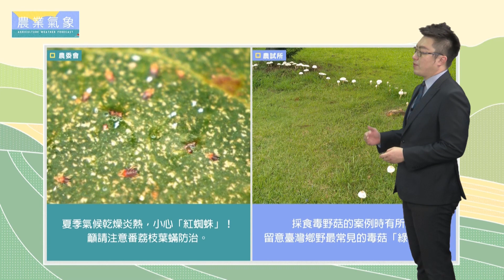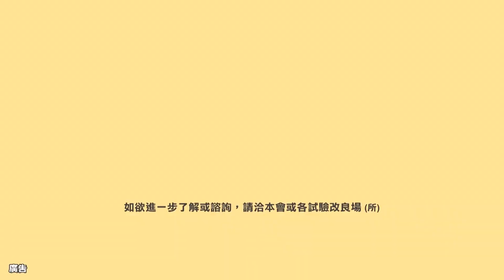農業氣象 109/07/06 中南部晨間短暫雨，午後陣雨機會增。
環境水氣稍增。
中南部晨有短暫雨機會。
各地中午仍炎熱。
午後雷陣雨略增。